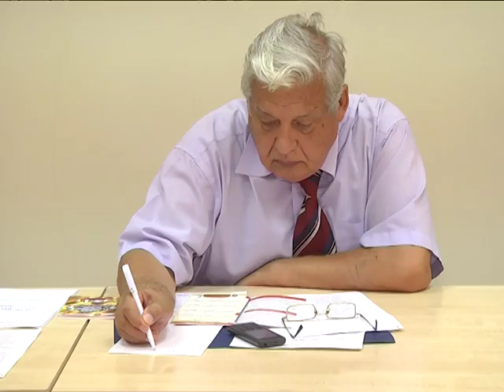2018-07-18 г. Брест. D центре внимания - безопасность ветеранов. Новости на Буг-ТВ.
Журналист А. Страпко. Оператор Э. Бакунович. Г. Пекарский
Совет ветеранской организации: в центре внимания - безопасность ветеранов.
В Брестском облисполкоме состоялось мероприятие, главная тема которого безопасность ветеранов. Во всех аспектах. Обсуждали и недавний разгул стихии, и ягодно-грибную пору – а значит проблему потерявшихся в лесу - и особенности печного отопления. Инициатор и организатор встречи - Брестская областная организация Белорусского общественного объединения ветеранов. Участие в мероприятии приняли представители всех заинтересованных структур: от областного комитета по труду, занятости и социальной защите до Белорусского республиканского союза молодёжи.